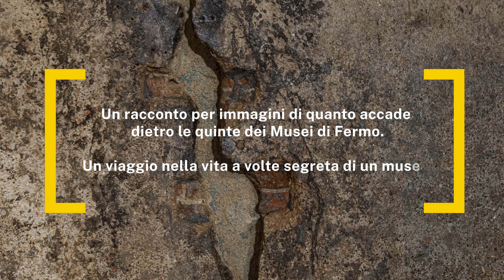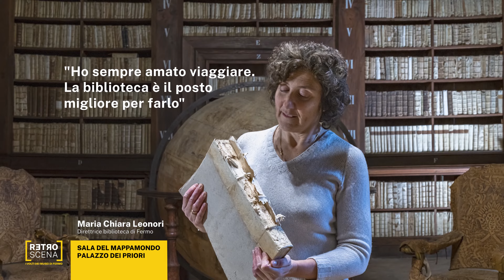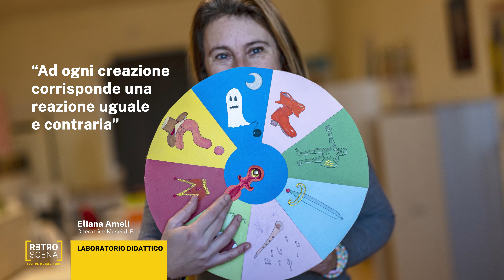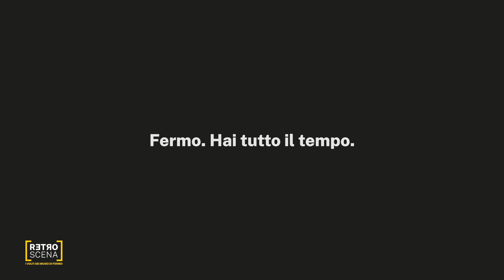RETROSCENA. I volti dei Musei di Fermo.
Un racconto per voci e immagini di quanto accade dietro le quinte del circuito museale cittadino, le sue attività ordinarie e straordinarie.

I protagonisti del progetto fotografico “Retroscena” sono i volti dei professionisti che si prendono cura dei Musei di Fermo: operatori, restauratori, funzionari, tecnici, studiosi, amministratori.

Dagli interventi conservativi sulle opere d’arte ai lavori di allestimento del nuovo Museo Archeologico e di alcune sezioni della Pinacoteca Civica. Dalla realizzazione di una mostra alle attività didattiche, alla custodia quotidiana del ricco patrimonio storico e culturale.
Un viaggio nella vita a volte segreta di un museo, per mostrare il funzionamento di una struttura multiforme, viva e profondamente aperta alla comunità.

Fermo. Hai tutto il tempo.